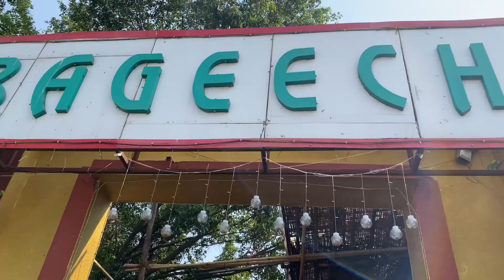How Baby Enjoyed Road Trip And Food 😍